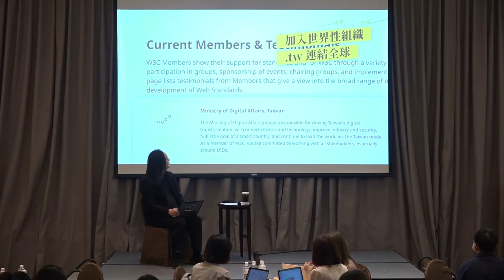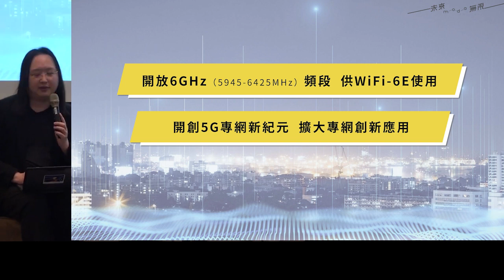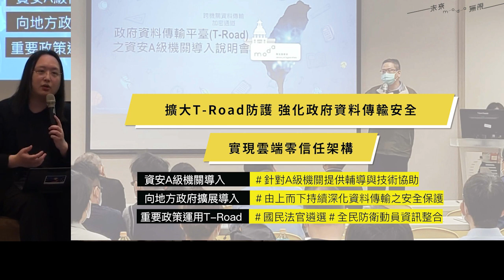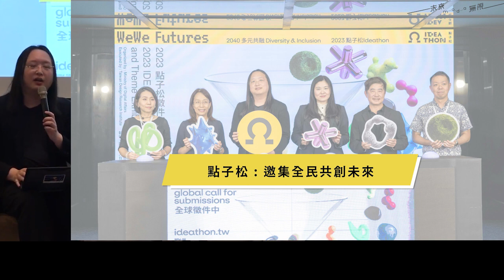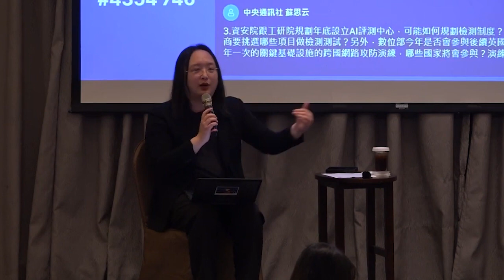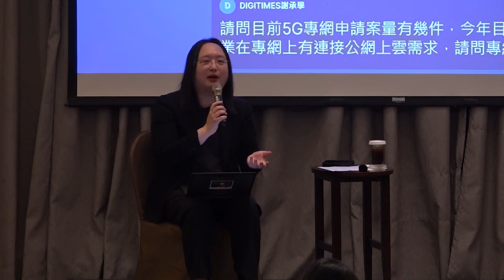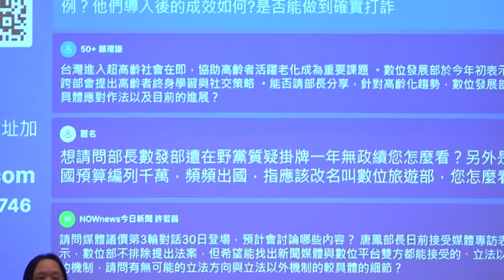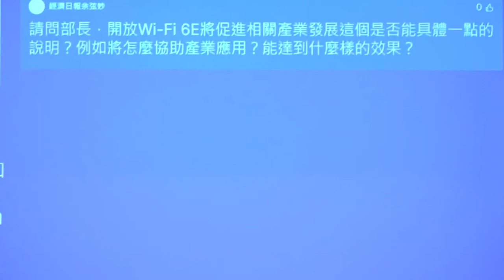2023-08-25 數位部媒體茶敘（簡報字幕版）